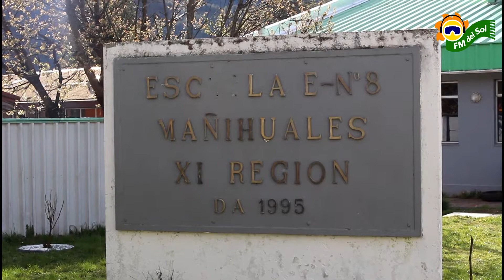CIENTIFICO HUMANISTA PARA LICEO MAÑIHUALES SOL